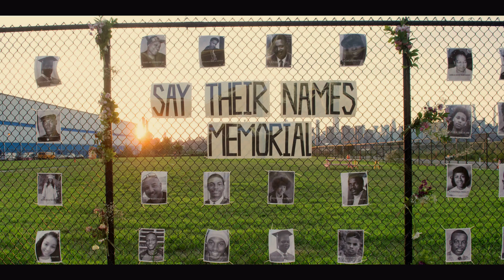Say Their Names Memorial Houston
Trae tha Truth and Bun B link with Sheila Jackson Lee and Say Their Names Memorial to bring this installation to Houston Tx. Representing all of those who have fallen unjustly, taken from our communities with no regard for their lives or loved ones. We will not forget, Say Their Names - Folk Hero